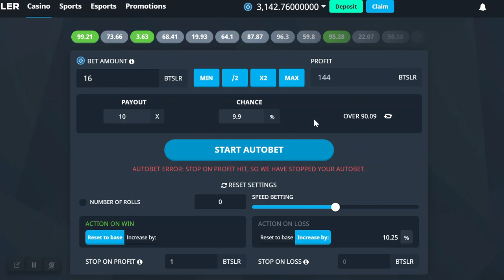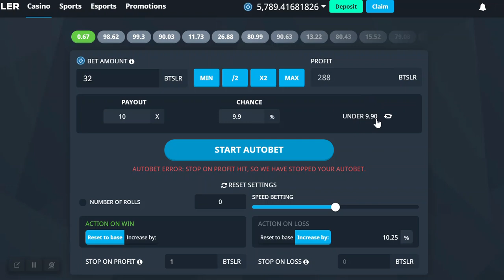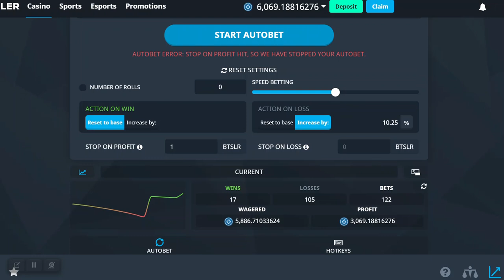Bitsler Double Crypto 2 min Method